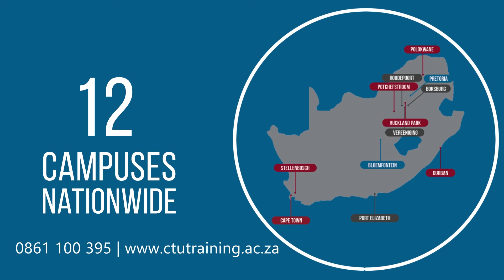CTU | We have your back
Learn more about our blended learning approach.

We offer a variety of up-to-date Design, Business, IT, Engineering & Humanities training solutions with national qualifications and vendor-specific international certifications which develop skills and prepares the graduates for a future filled with exciting opportunities at our 12 campuses nationwide.